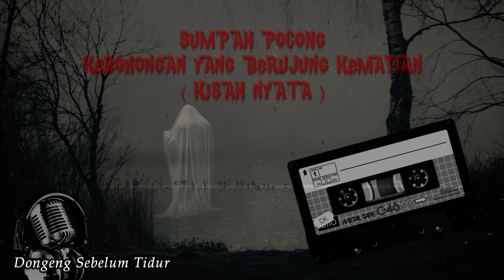SUMPAH POCONG !!! KEBOHONGAN BERAHIR KEMATIAN !!! ( true story )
Asalamualaikum
cerita kali ini bersumber dari :

Follow Ig saya @erwine_nextart

Tag.